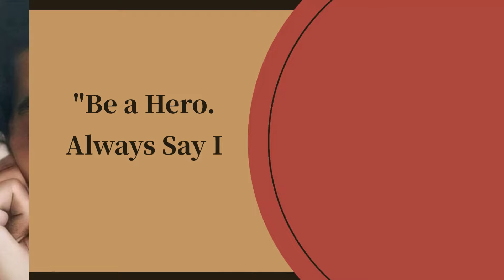Can AI Replace the Guru? Swami Sarvapriyananda Explains Guru Bhakti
🔍 Swami Sarvapriyananda's Early Life & Education:
Born in Kolkata, he grew up in Bhubhaneshwar, Odisha, in a devout Bengali family. His spiritual inclination from childhood, inspired by Sri Ramakrishna and Swami Vivekananda, shaped his profound journey. Learn about his fascinating transition from aspiring to be a pilot to dedicating his life to finding God. Explore his initiation into the Ramakrishna Order tradition and the pivotal moment of receiving sanyasa diksha from Swami Ranganathananda in 2004 🙏.

📚 Swami Sarvapriyananda's Teachings:
Delve into Sarvapriyananda's deep insights into Advaita Vedanta teachings. As a strong proponent and scholar of the Indian Upanishad school, he sheds light on the philosophy of Self and Consciousness. Discover why Fortune India recognizes him as "one of the best-known lecturers of Vedanta in the world today." Gain profound insights into his perspectives on yoga and its transformative power in shaping life, work, and love, while addressing the challenges of its modern distortion 🧘‍♂️.